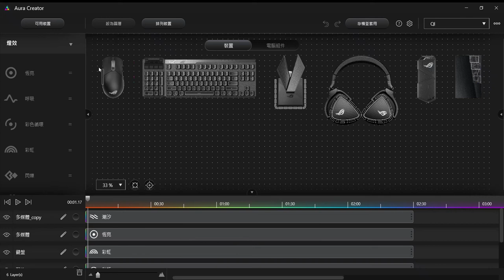Aura Creator - CLAYMORE II